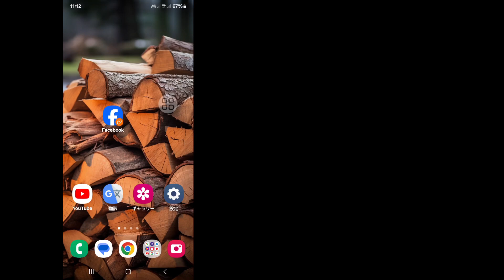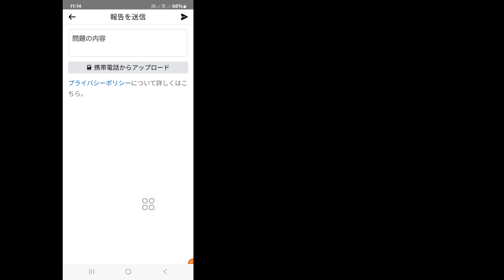Facebook の名前変更の問題 後でもう一度お試しください [修正済み]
Facebook の名前変更の問題 後でもう一度お試しください [修正済み] をしたいですか。このビデオでは、Facebook の名前変更の問題 後でもう一度お試しください [修正済み] の対処方法を説明します。Facebook の名前変更の問題 後でもう一度お試しください [修正済み] の最も簡単な手順を説明します。Facebook の名前変更の問題 後でもう一度お試しください [修正済み] について知るには、スキップせずにビデオ全体を視聴してください.

Facebook の名前変更の問題 後でもう一度お試しください [修正済み] についての質問:

Facebook の名前を変更する方法。
Facebook で名前を変更する方法。
Facebook で名前を変更する際のエラーを修正する方法。
Facebook の名前変更の問題を修正します。
Facebook の名前を変更する方法 後でもう一度お試しください。